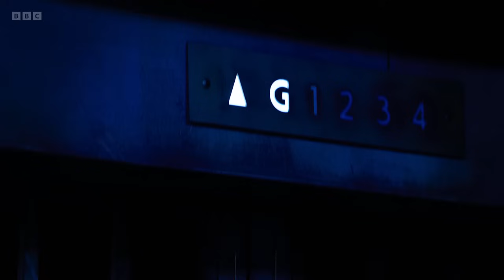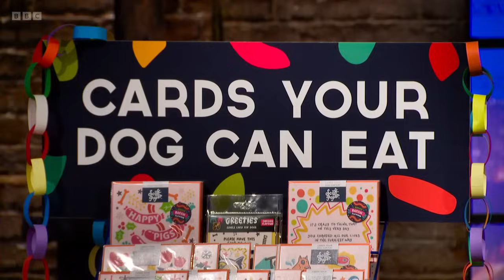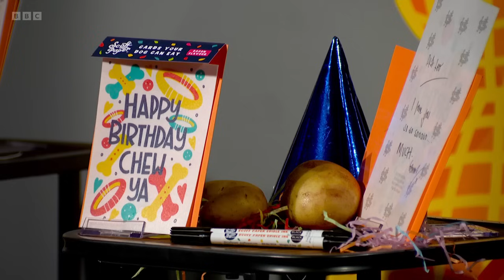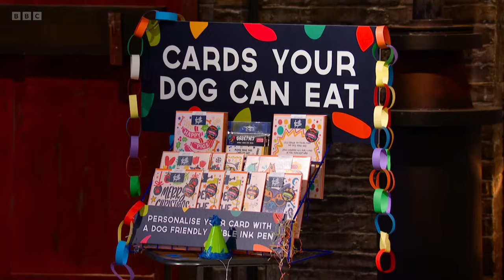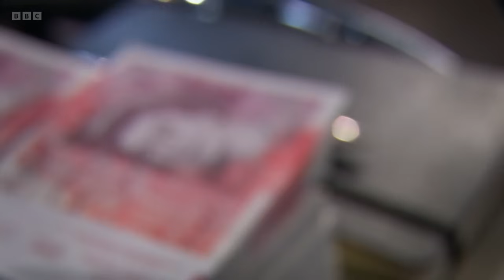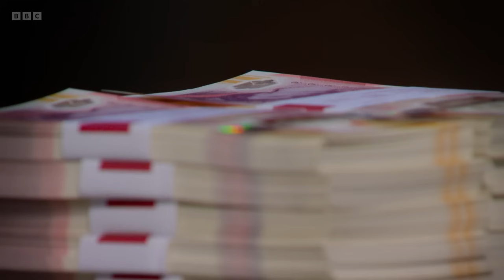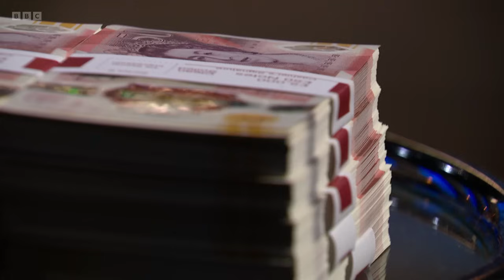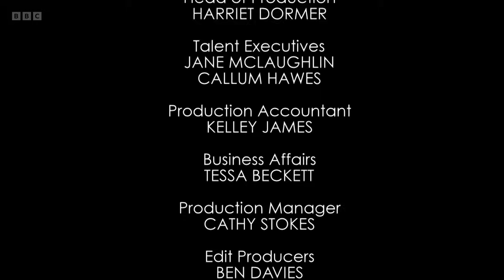Dragons' Den S21E07